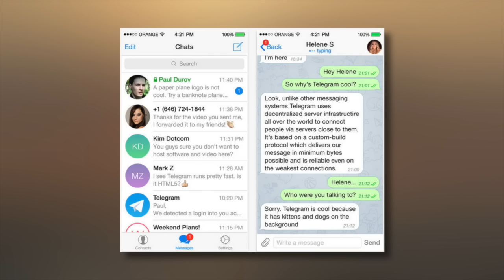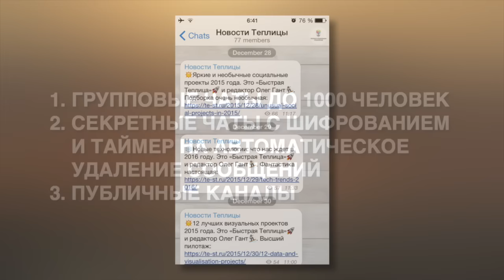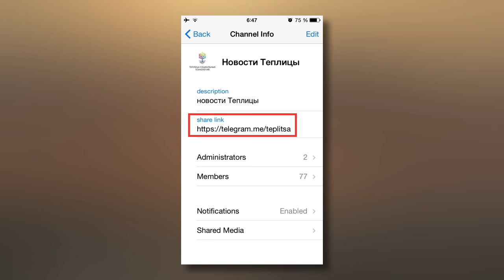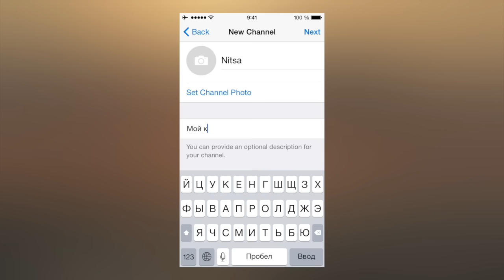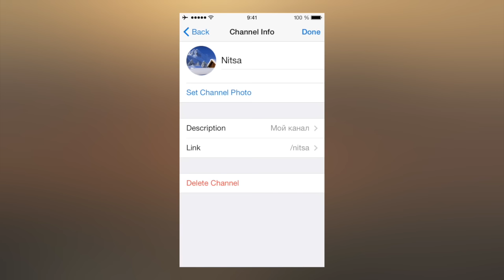Как создать публичный канал в Telegram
В этом видеоуроке вы узнаете, как создать публичный канал в мессенджере Telegram. Каналы Теплицы: